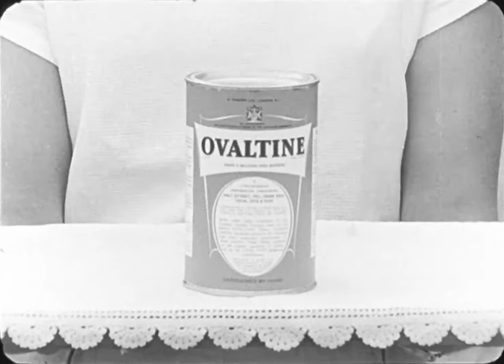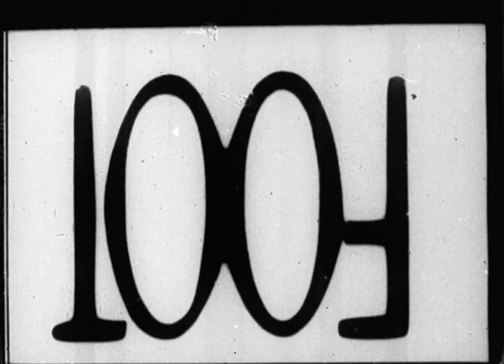AEWHA advice on goalkeeping, II, with sound - 175.8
AEWHA advice on goalkeeping, part 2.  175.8 / C3 R08